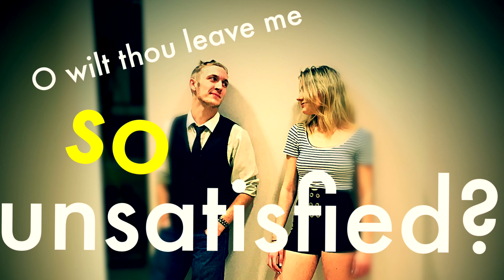Swashbuckling by Superior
"These violent delights have violent ends..."

UP Shakes presents Romeo and Juliet, February 12 at 7:30 PM at the Ore Dock Brewing Company. Romance, live music, Shakespeare and craft beer.